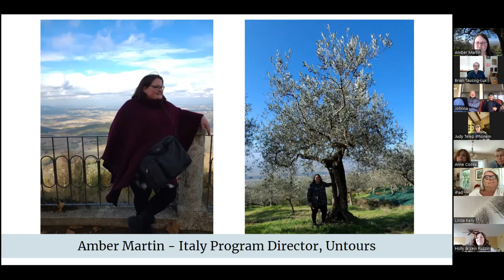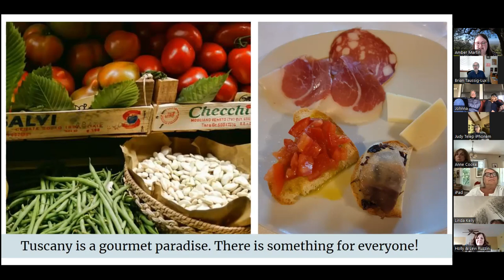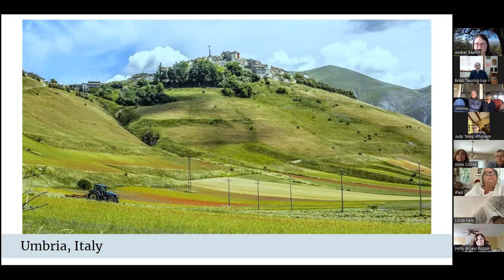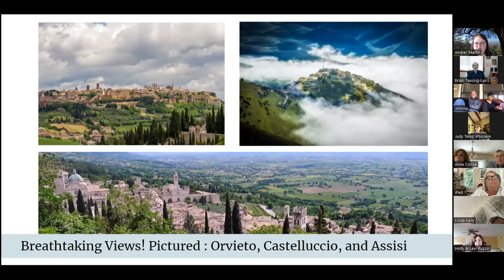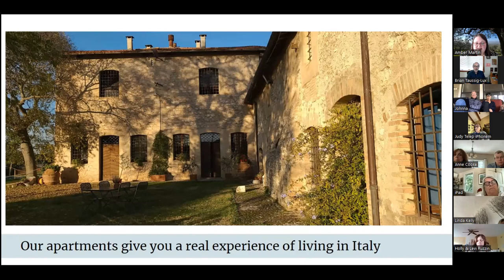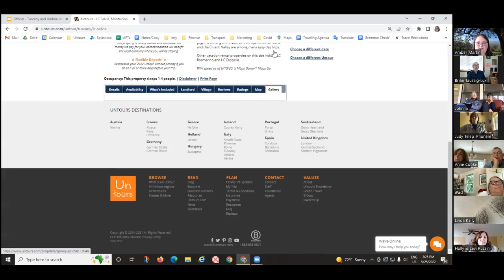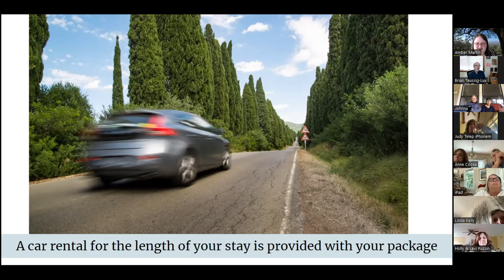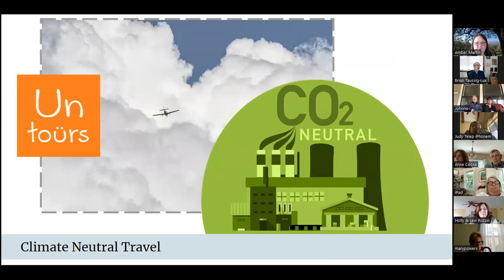Introduction to the Tuscany and Umbria Untours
Join Amber Martin, our Italy Untour Director, as she describes what makes these locations and Untours so special.